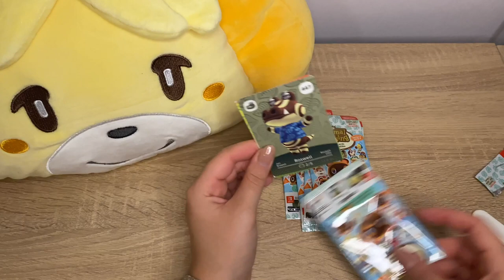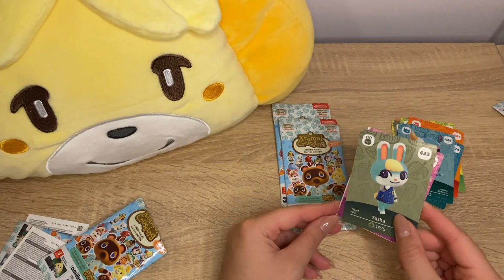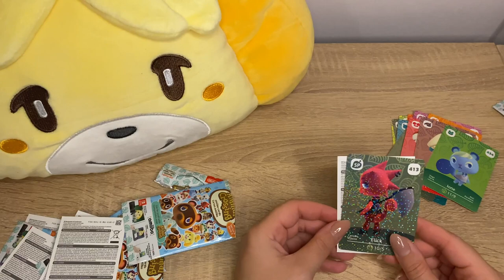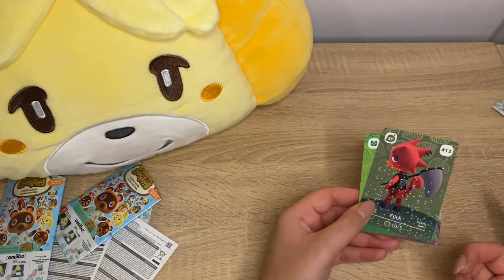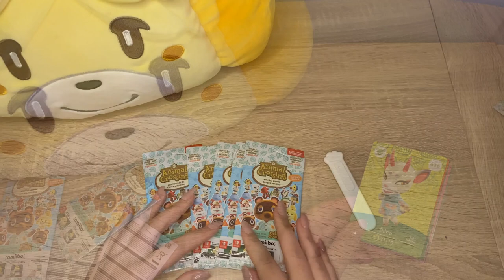I got SO LUCKY! unboxing 10 packs series 5 amiibo cards | animal crossing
Hello everyone! ✨  Today I'm opening 10 packs of the new Animal Crossing Amiibo cards for series 5! Can I find the coveted new villagers such as Shino, Ione and Sasha?

For more animal crossing new horizons 2.0 update + happy home paradise dlc hype, follow my other socials: